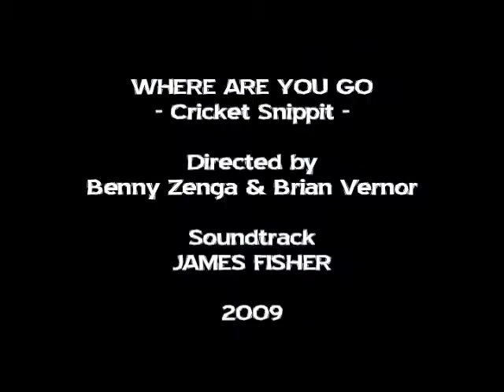Horrific Crickets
This is a snippit from "Where are you go" directed by Benny Zenga & Brian Vernor and scored by JAMES FISHER.  The film is a documentary of the 4 month bicycle down the continent of Africa called Tour d'Afrique.  Check out the film preview for more visual splendors!